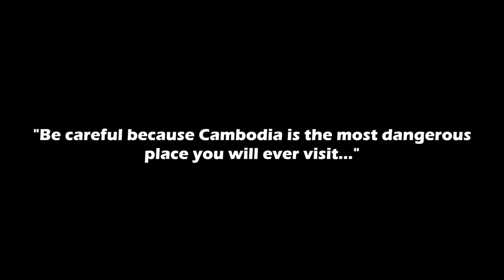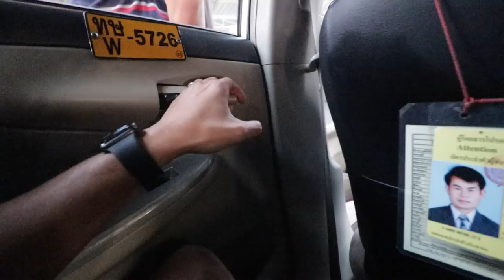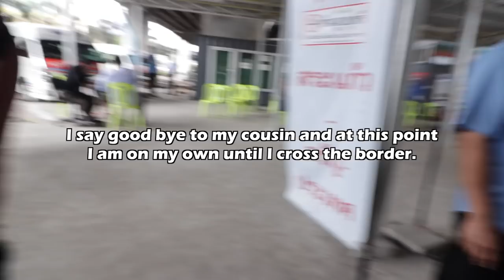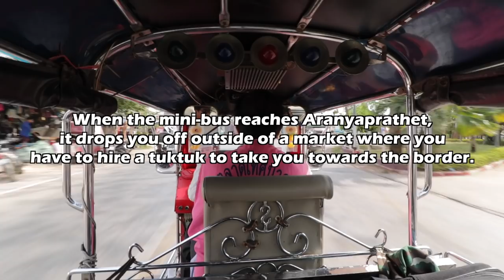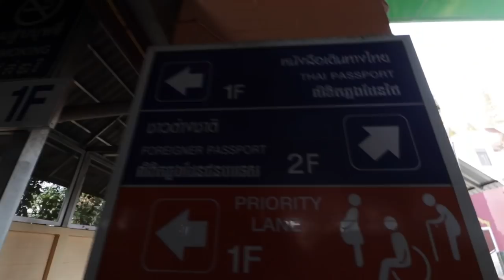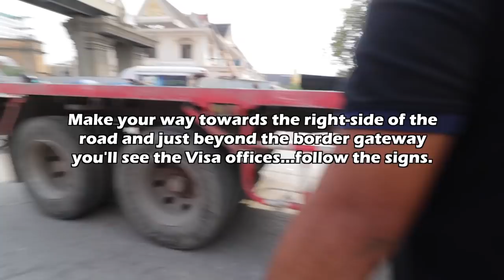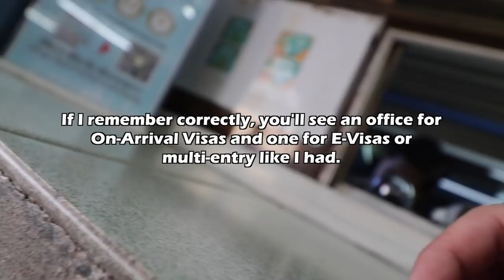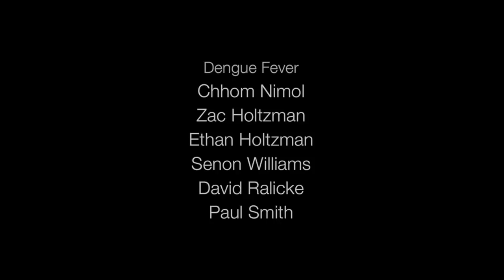Crossing into Cambodia through Aranyaprathet Poipet Border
VLOG 329 01/26 Day 3 of my RETURN to CAMBODIA vlogumentary series. Today I will cross over into Cambodia via the Aranyaprathet Poipet border. I've always wanted to do the crossing for no other reason than just to say I did it and also, my birthplace is actually Aranyaprathet and I've never been back since I left 40 years ago, so it was kinda neat to see it as an adult.

FOLLOW/ADD
periscope - saviyou
younow - saviyou
beme - saviyou

I NEED INTROS! If you'd like to send me an intro, please upload an unlisted YouTube video and msg me the link. Use this format "/GREETING/, my name is /YOURNAME/ from /LOCATION/ and you're watching Savi You's Vlog"...it's an intro so the more interesting it is, the better. I also accept submissions via snapchat, but warn me first! Or download the video and email it to me.